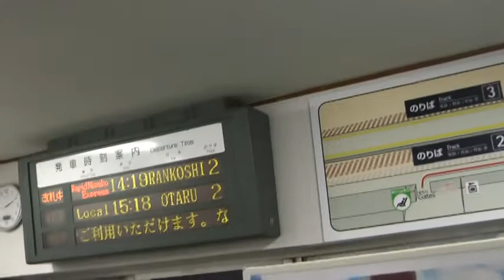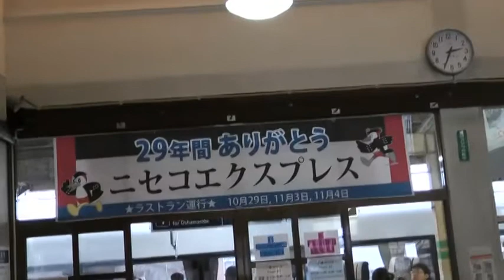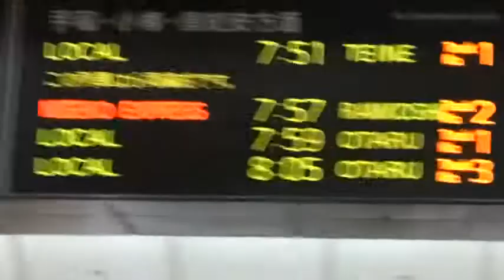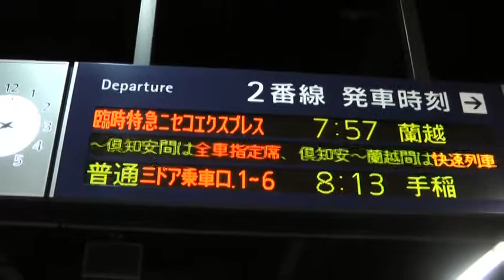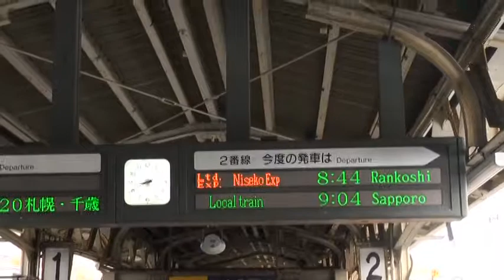JR北海道ニセコエクスプレスラストラン前とラストラーン当日の動画です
JR北海道ニセコエクスプレスラストラン前とラストラーン当日の
乗車動画です